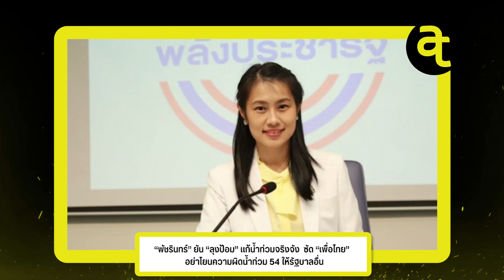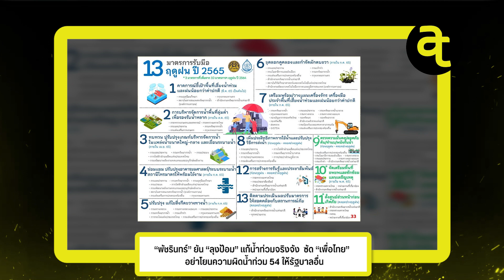“พัชรินทร์” ยัน “ลุงป้อม” แก้น้ำท่วมจริงจัง ซัด “เพื่อไทย” อย่าโยนความผิดน้ำท่วม 54 ให้รัฐบาลอื่น